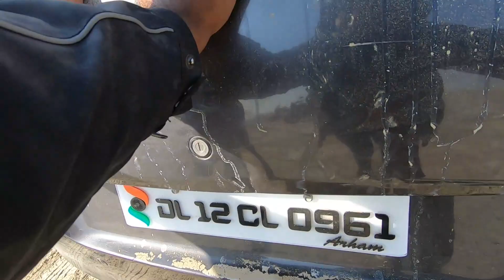FINALLY SAMBHAR LAKE aa hi gye apni YAMAHA R15 V3 se||part 2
Hey, guys, this is Vinny (v3 motorrad) & thank you for taking out time to watch my video. Do "LIKE" the video if you enjoyed watching or Do "COMMENT" if you want to Suggest something or Appreciate my efforts.

or want video how to do wheelies and stoppies on r15 v3
just fill comment box by yes we want

@Upi I'd - viineetsharma@oksbi